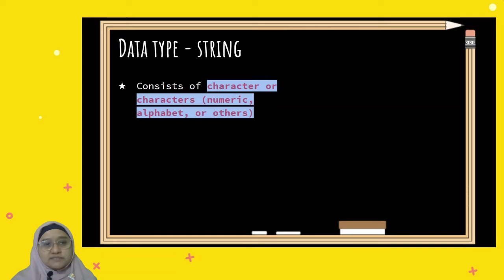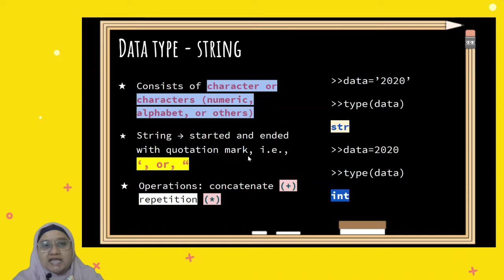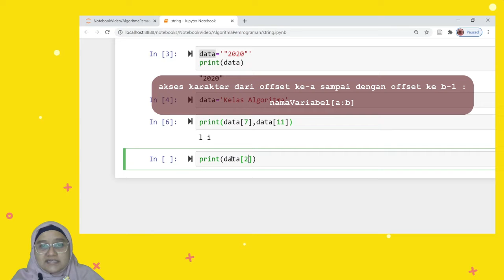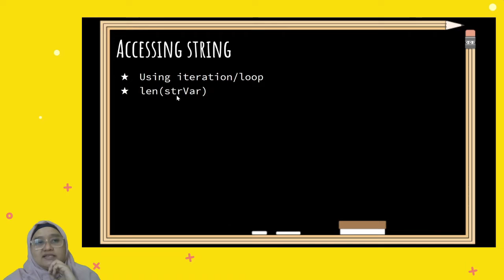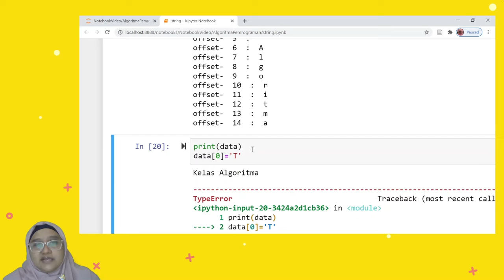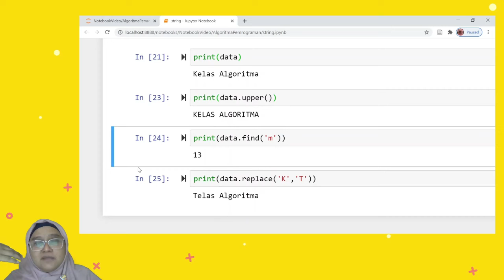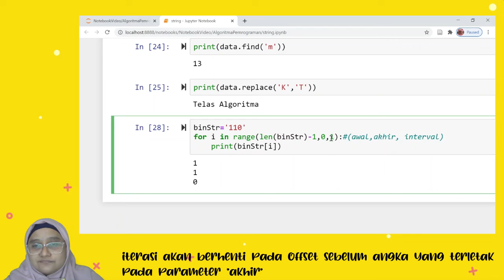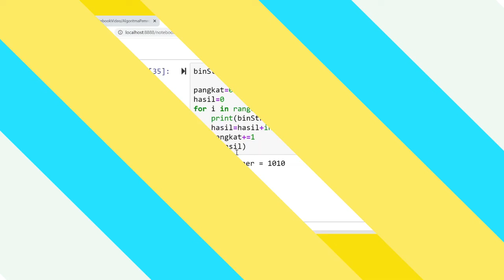Algoritma Pemrograman, Tipe Data String